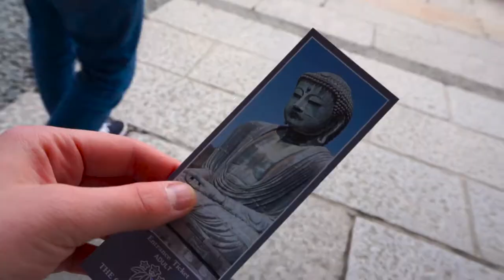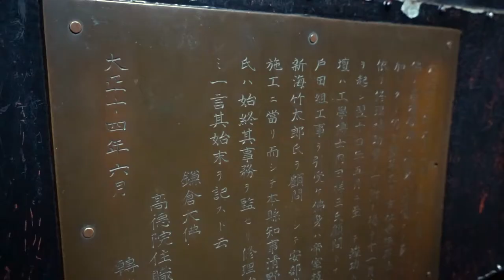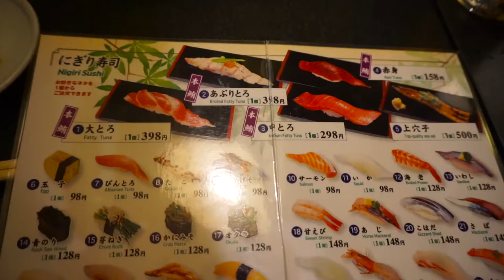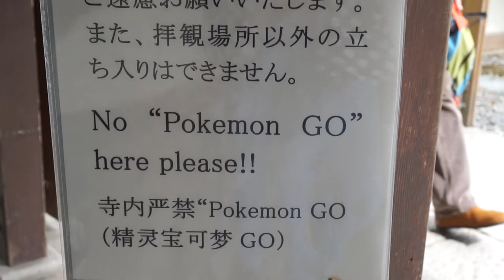Begehbarer Buddha & Achterbahnen ~ Kamakura & Yokohama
Und manchmal erlebt man in Japan Tage, die könnten nicht kontroverser sein. Erst waren wir in Kamakura bei einer riesigen begehbaren Buddah Statue. Danach ging es nach Yokohama, wo einfach mal Achterbahnen in der Stadt rumstehen. Und am Abend ging es dann noch nach Shibuya. Ich liebe diese Gegensätzlichkeit in Japan sehr!

***Musik***
Thijs Bos - At Sea